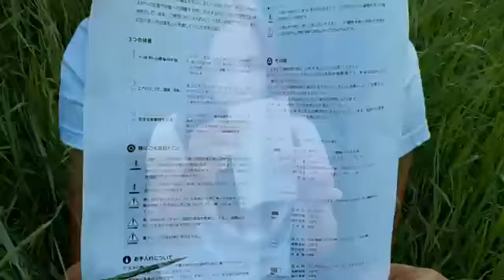Học Cách Pha Chế Nước Detox bằng Bình My Bottle - Thế Giới Bình Nước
💥💥💥 Tất cả sản phẩm bình giữ nhiệt , hộp cơm , bình nhựa , bình thuỷ tinh và ly sứ của shop đã được kiểm định phù hợp với QCVN 12-1:2011/BYT và QCVN 12-3:2011/BYT bảo đảm an toàn cho sức khoẻ

🏠 316 Trần Hưng Đạo B Phường 11 Quận 5
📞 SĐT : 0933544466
🔑 Giờ Hoạt Động : 10AM - 10PM